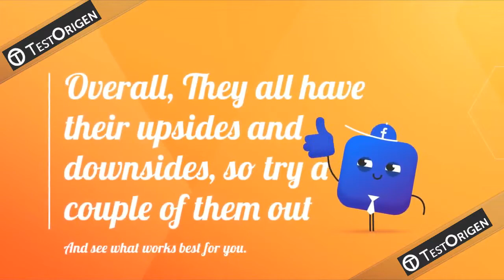Intro to Mobile Screen Recorder Tools & Apps @ TestOrigen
Starting screencasting, your Android screen to an Apple TV to empowering task automation through applications, an Android gadget is a valuable one that is gradually turning into a primary must-have.

Unfortunately, before, it has dependably hard to do screen recording on Android and iOS, as you’d have to get your gadget associated with a PC for it to work.

But, that is no longer the case, due to the simplest screen recorders just catch what’s on your display and save it in AVI format, yet the further developed free video recording app as well support picture-in-picture, gameplay optimization, editing and live streaming.

Although you must be careful – many free mobile screen recorders will add unattractive watermarks to your video clips or let you record just a handful of recordings before requesting installment, so it is essential to pick the correct screen recorder iOS and Android software initially to avoid failed outcomes.

Thus, to make remarkable software testing promo recordings, you will require the best screen recorder for iPhone and Android that you can show to your client. These best video recording app solutions will make that possible for you.

So these are some best video capture software with that you record your iPhone screen video recording as well as android screen recorder app. They all mobile screen recorder have their advantages and disadvantages, so try a couple of them out and monitor what works best for you.

So Do give us chance and trust us once, you will never regret your decision.

To Know more about us please click on Link and take small visit on our website.